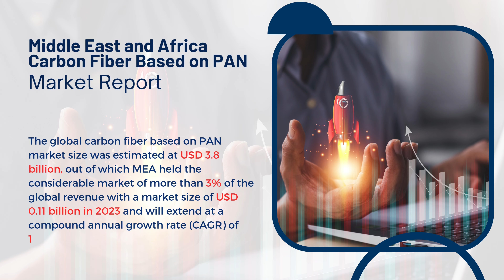Middle East and Africa Carbon Fiber Based on PAN Market Report 2024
Report Insights: According to Cognitive Market Research, the global carbon fiber based on PAN market size was estimated at USD 3.8 billion, out of which MEA held the considerable market of more than 3% of the global revenue with a market size of USD 0.11 billion in 2023 and will extend at a compound annual growth rate (CAGR) of 12.3 % from 2023 to 2030 due to the region's growing demand in aerospace and automotive industries, coupled with increasing applications in diverse sectors. According to Cognitive Market Research, the carbon fiber market, particularly PAN-based, is driven by robust demand from the aerospace and defense sector, emphasizing lightweight and high-strength materials for advanced applications. In conclusion, In the Middle East and Africa (MEA), carbon fiber based on PAN witnesses growth, fueled by expanding industrial applications and a rising demand for lightweight, high-strength materials.